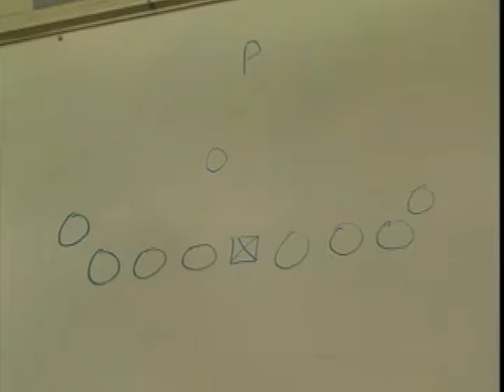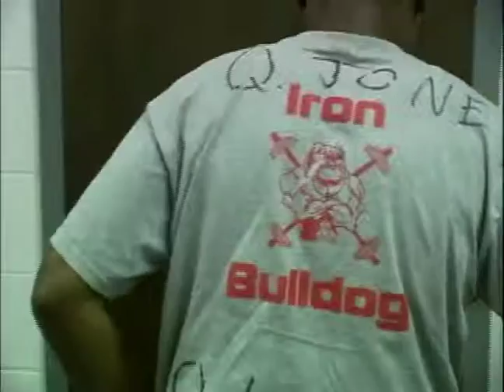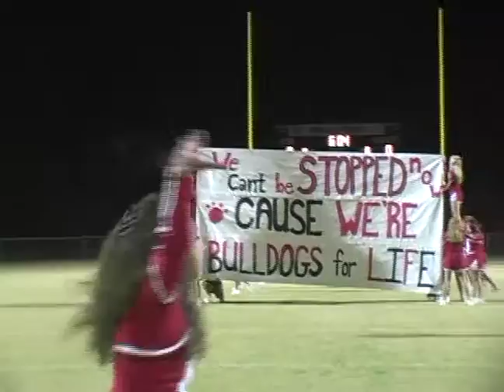2008 Martinsville Football Highlights